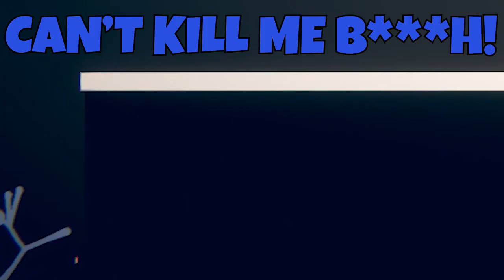Our first time playing Stick Fight! (with Lauren & Ashanta)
Starter camera bundle
Started light kit
Starter green Screen
Starter Mic

My gear
Green Screen

Timestamps:
00:00 Intro
00:58 Back to Back rounds
10:08 Outro & Animation